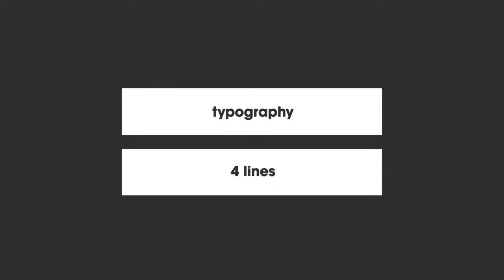TIN CAN identity showcase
TIN CAN is a new Dutch production company that focuses on the development of formats and productions in the field of television, branding, online and events.

The entire identity consists of two basic elements that constitute the logo; namely a basic typography and four basic lines. Each line refers to one of the four disciplines. These lines are the main 'format' for the identity and can bend around an endless variety of content.

for more work.